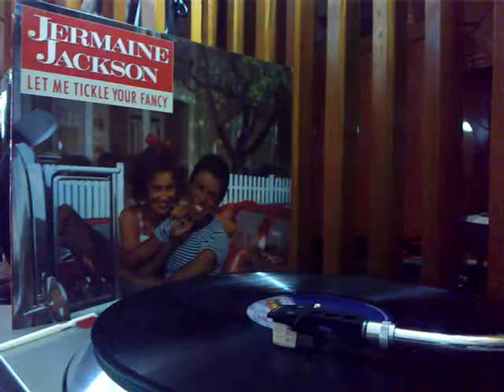YOU MOVED A MOUNTAIN ****JERMAINE JACKSON - 1982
SIDE - A Track  6.) You Moved a Mountain